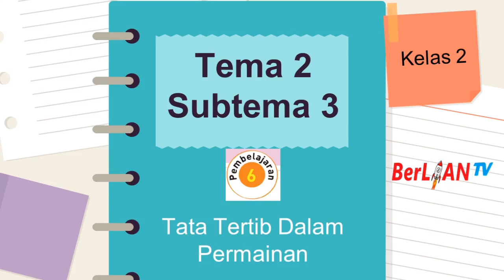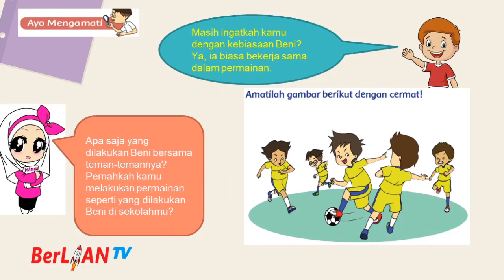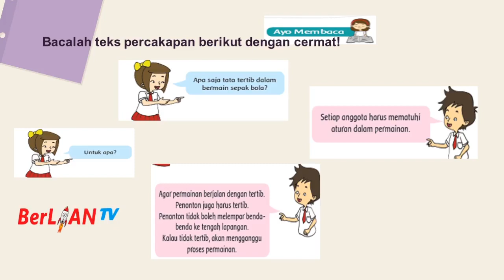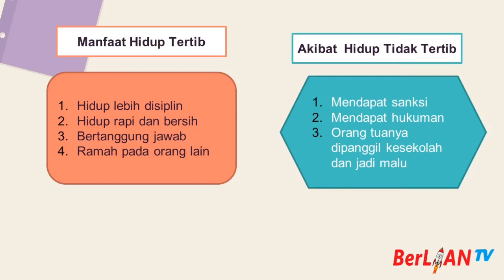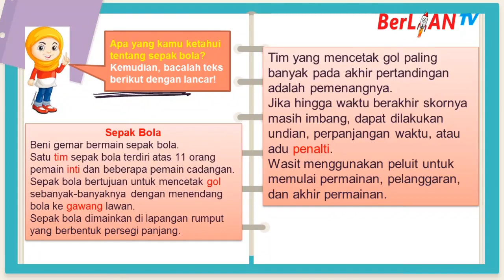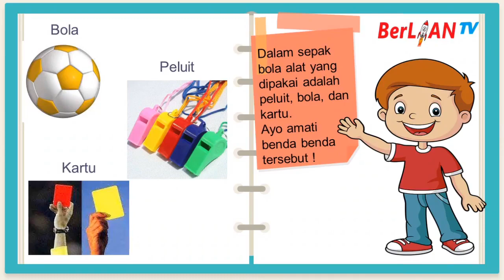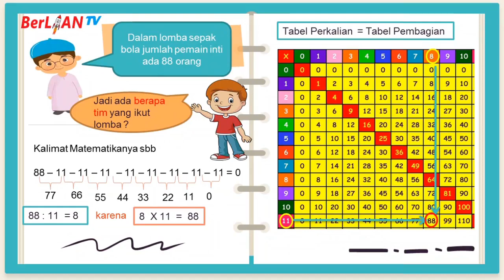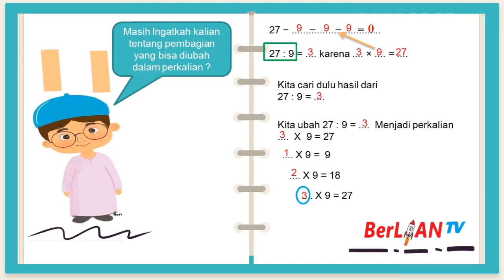Tata Tertib dalam Permainan - Tema 2 ST 3 PB 6 Kelas 2 SD | BerLIAN School